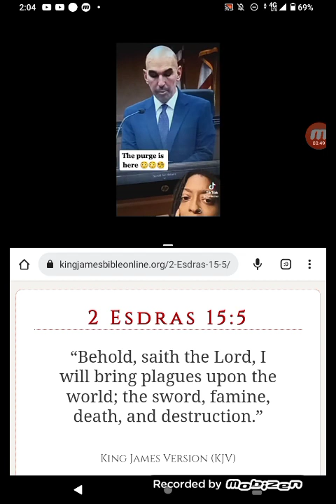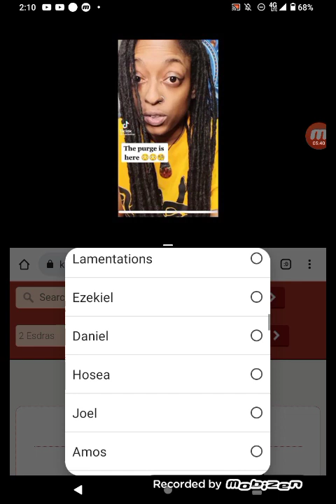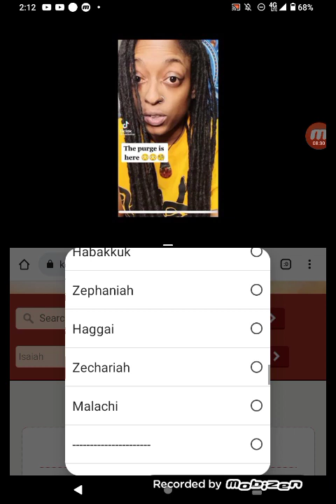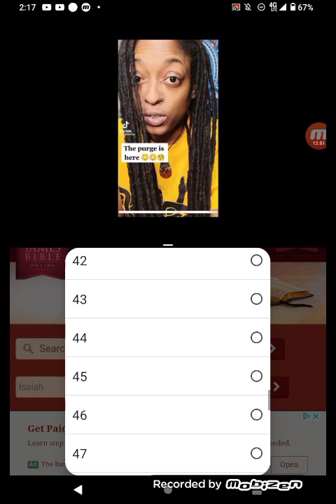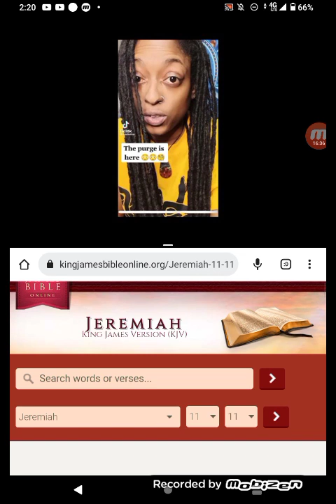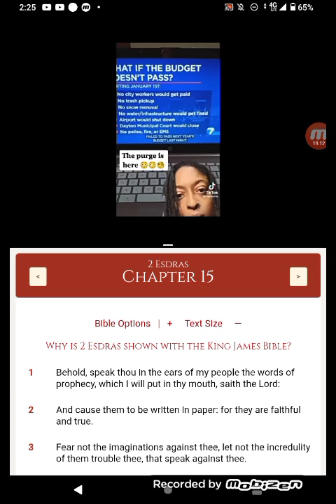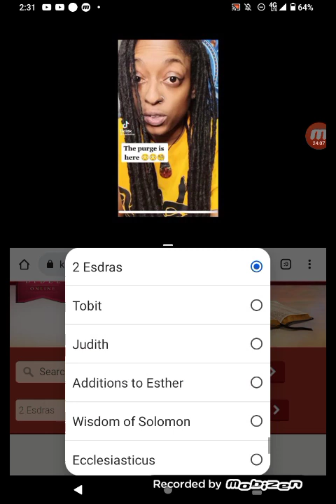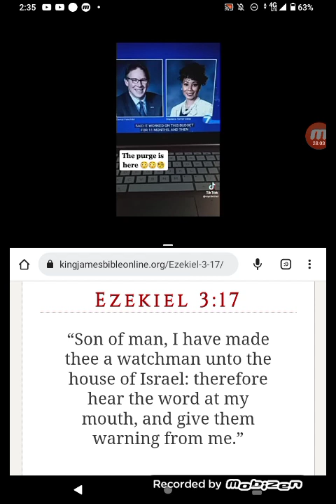RE. THE LORD WILL BRING A PURGE NOT MAN!!!🤯☠️💀👀